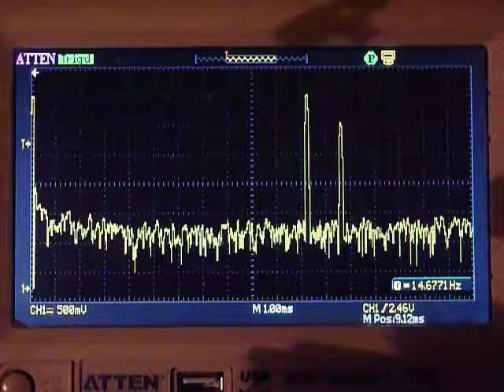spectrum analysis without averaging, just FFT and convert to dB